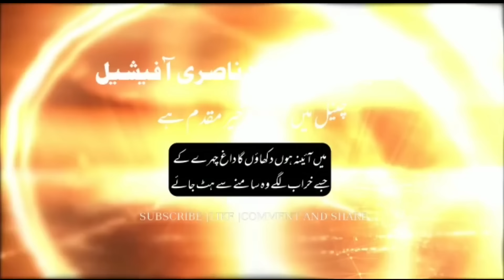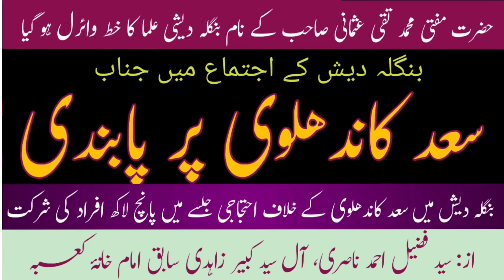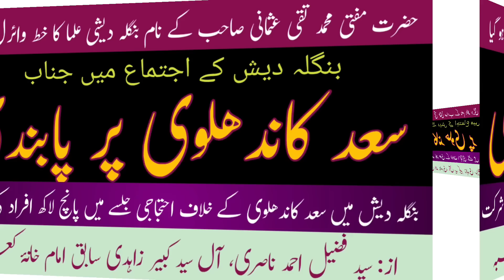virle khabar l Maulana sad kandhlavi par bangla desh me pabandi lag gai l Tablighi jamat l nasri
بڑی خبر l بنگلہ دیش میں جناب سعد کاندھلوی پر پابندی لگ گئی l بنگلہ دیشی شوریٰ والوں کا سخت فیصلہ l از: سید فضیل احمد ناصری